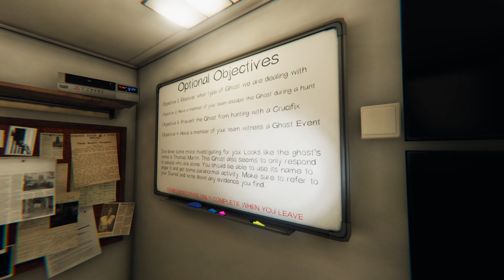THE NEW SPIRIT BOX IS TERRIFYING, MEGA UPDATE FUN! - Phasmophobia Gameplay